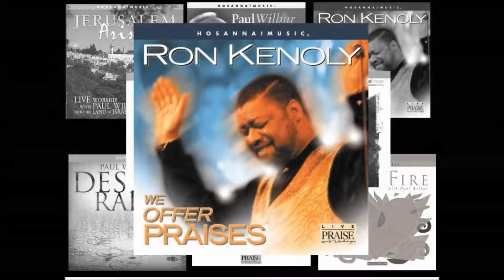Ron Kenoly - Mighty God. Pista Original.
TODOS LOS DERECHOS PERTENECEN A:

SPLIT TRAX – PISTA ORIGINAL:

Mighty God
Dewitt and Kim Jones
Scott´S Residence Distributors/BMI.

Del Álbum: WE OFFER PRAISES